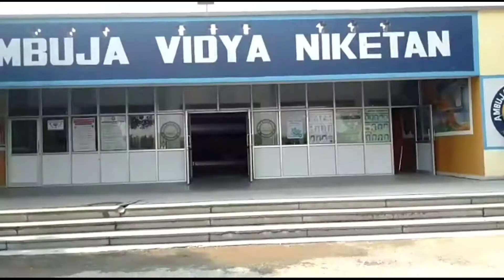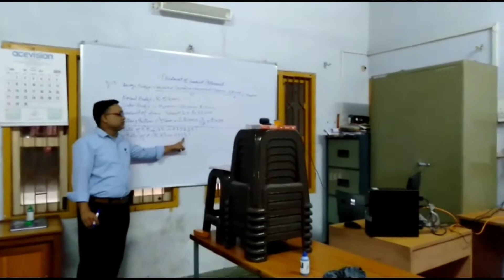Ye duriyaan_on the basis of Covid19 pandemic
CREDIT - LOMESH POTRAJE AND ALL THE AVN STAFF.